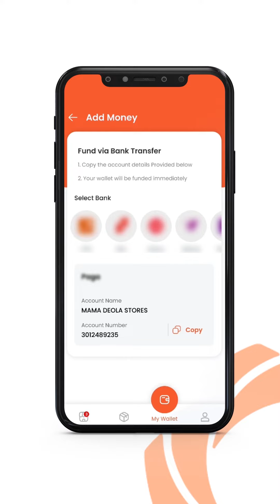Buga with OmniPay like Mama Deola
Mama Deola dey buga Mrs Nwabueze!😂🤣show 0ff mummy!

@omnibizafrica Join smart retailers & say goodbye to CASH WAHALA! With OmniBiz app you can receive instant payments from multiple bank accounts and also sell airtime/ data to your customer with 3% commission on each sale.